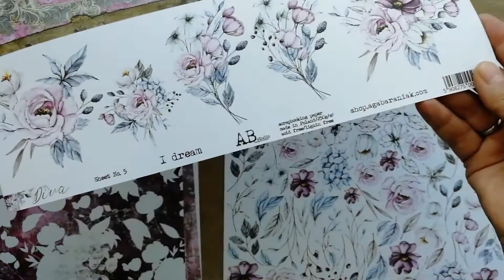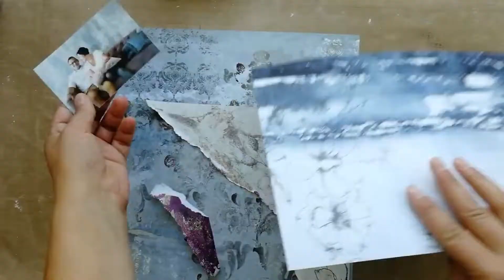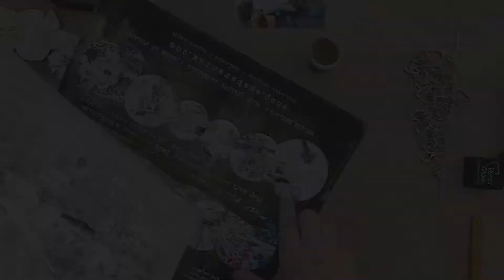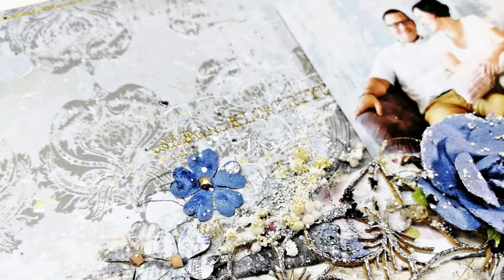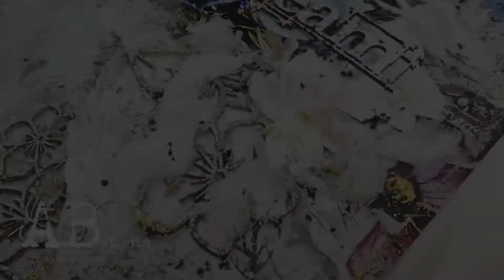Mixed media layout with "Diva"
Hi everybody.
I brought a light, delicate layout, I hope you like it. Have fun.
⭐️ A.B. Studio Supplies:
papers: